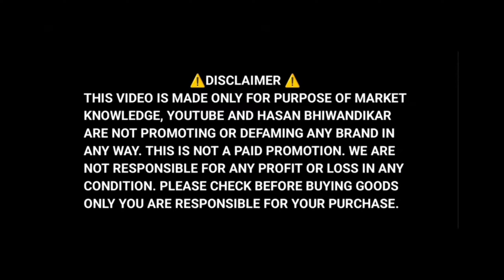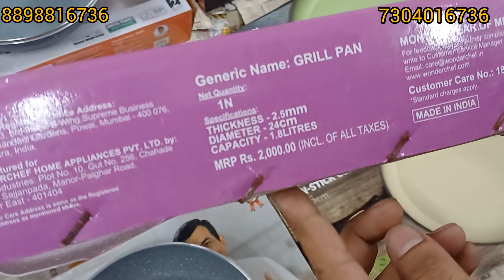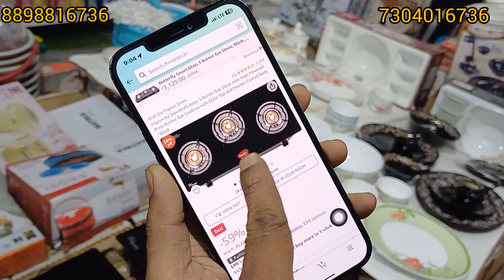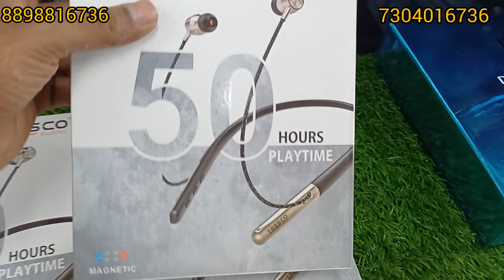Stock Clearance At Super Mart Kicthen Items😱 Andheri EQuality & Best Price 2023 In supermart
Shop Name - Super Mart

WhatsApp only
Map location

Shop Address - Shop No. M-1-A, KBM Compound, Opp. Ashok Tower, Marol Military Road, Andheri (E), Mumbai - 400 059.
Afzal vlogs
11 am to 10 pm friday off

#₹5कालो₹50काबेचो

tchen

tchen

cheapest electronics items home and kitchen appliances

super mart

andheri

₹5 का लो ₹50 का बेचो

warsi bazar home and kitchen appliances

smart gadgets importer india

warsi bazar

warsi bazar market

crawford market

smart gadget importer in india

cheap than crawford market delivery all over india

crawford market home and kitchen appliances

cheapest home and kitchen appliances

home essentials products

home cheapest product daily product for home use

warsi bazar india

warsi bazar mumbai

warsi china bazaar

smart gadgets

smart gadgets for home smart gadgets for kitchen

unique kitchen gadgets smart kitchen tools

smart kitchen tools online shopping smart home appliances

smart home appliances 2023 smart gadgets and appliances for every home beauty product

wholesale market

cleaning

kitchen

home product kitchen product

cleaning product

mobile accessories computer accessories

baby care product

health product

hardware product

daily use product

home appliances

kitchen appliances

WARNING

THIS VIDEO IS MADE ONLY FOR PURPOSE OF MARKET KNOWLEDGE YOUTUBE AND MARKET ADVISOR SAURABH ARE NOT PROMOTING OR DEFAMING ANY BRAND IN ANY WAY. PLEASE CHECK BEFORE BUYING GOODS ONLY YOU ARE RESPONSIBLE FOR YOUR PURCHASED.
99 store borivali